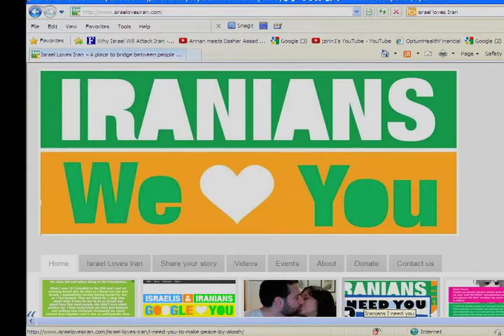Jim Zirin-Can the Net Cool Down the World's Hotspots?-James Hoge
When charismatic China politician Bo Xilai stepped on too many toes during a power change, the government ousted him from his top party posts, charged his wife with murder and shut down the websites that supported him. As Israel weighs its options  to throttle Iran's nuclear threat, Israelis launch  an Israel Loves Iran  website to bypass their leaders and connect directly with the Iranian people.  James Hoge tells Jim Zirin of digital power in a dangerous world.